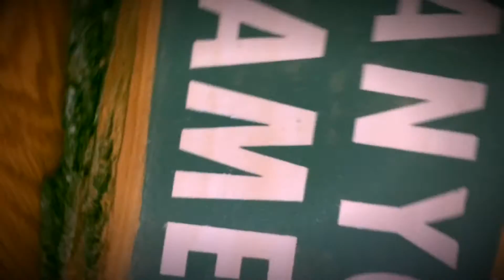Baby Hightower | Name Reveal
An Easter themed name reveal for our little boy, due in June.

Momma A
Momma B